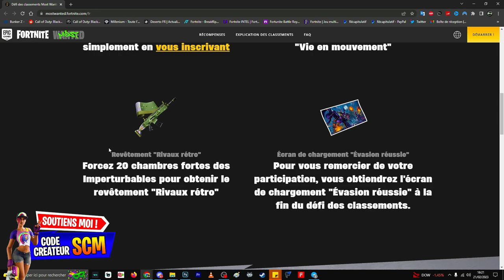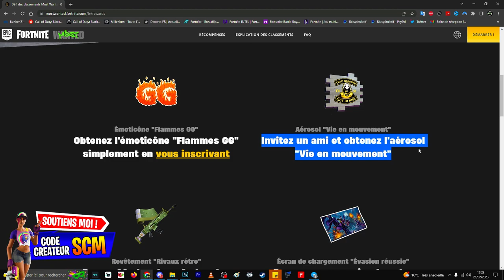Guide Complet des Défi Classements Most Wanted Fortnite, Astuce Guide Quête Classement Most Wanted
▬▬▬▬▬▬▬ • BIENVENUE 😍 • ▬▬▬▬▬▬▬

▬▬▬▬▬▬▬ • PARTENAIRES 💪 • ▬▬▬▬▬▬▬

👉StealthGamer:
"SOISCOOLMEC"
"STRIKESOISCOOL"

TikTok "SoisCoolMecYTB"
👻Snapchat "soiscoolmec"

.▬▬▬▬▬▬▬ • TOP DON 💰 • ▬▬▬▬▬▬▬